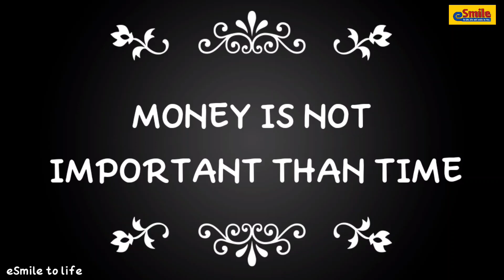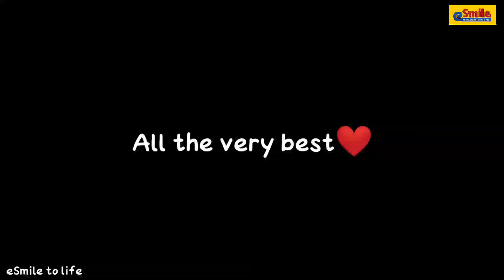ಈ ಮಾತುಗಳನ್ನು ನಿಮಗೆ ಯಾರು ಹೇಳಿರಲ್ಲ | 5 Life Lessons for Success in Kannada | Smile to Life